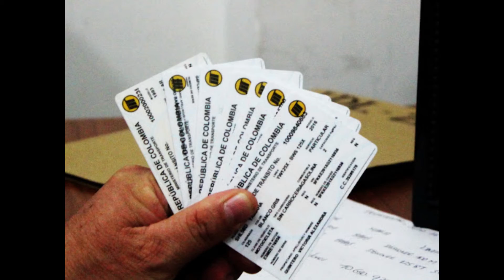Magazín de la Radio. - Porvenir destaca el nuevo modelo de trabajo que trajo la pandemia mundial.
Magazín de la Radio. - Porvenir destaca el nuevo modelo
de trabajo que trajo la pandemia mundial.

Mintransporte denuncia ante entes de control robo de documentos de reestructuracion del RUNT.

Disminuye el porcentaje de motocicletas matriculadas en Bogotá